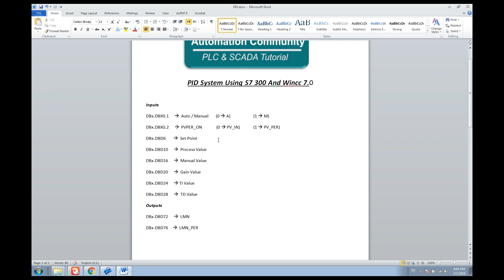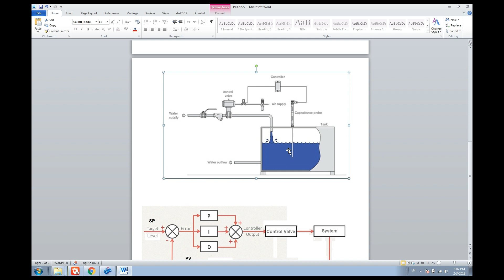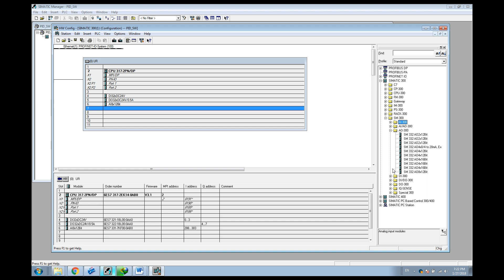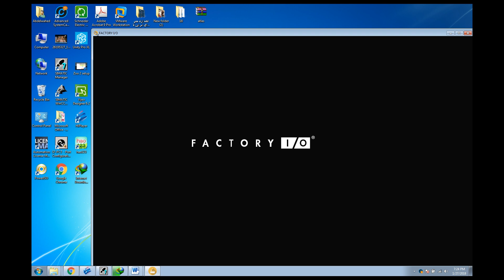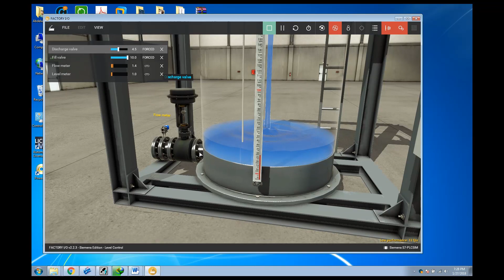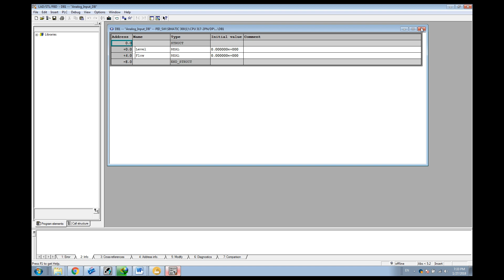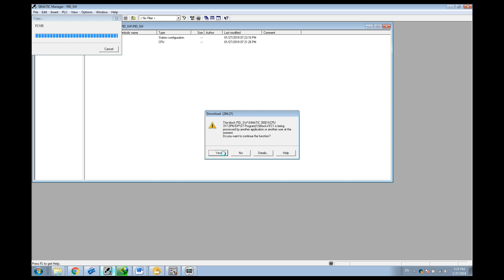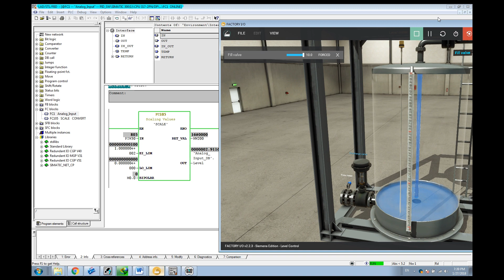V1_ PID System Using S7 300 And Wincc 7.0_Introduction and System Prepares_English Sub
Introduction and System Prepare